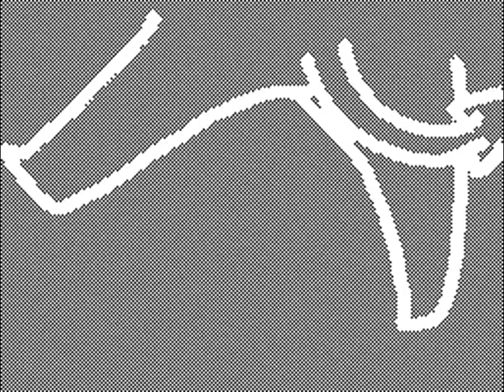Pluffle's Flipnote [Sudomemo] - MV (Bendy and the Ink Machine)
Creator: Pluffle (Credit to original)

WARNING!